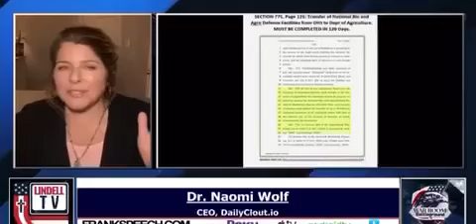Children on the border are being sold and trafficked to private companies